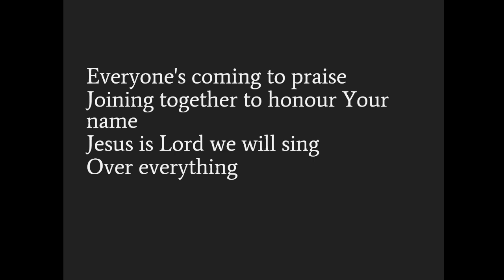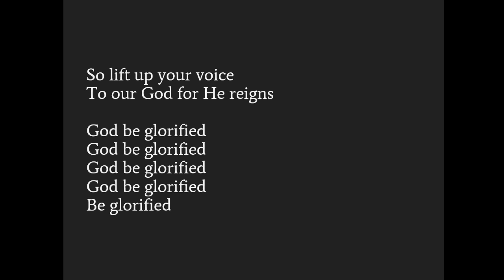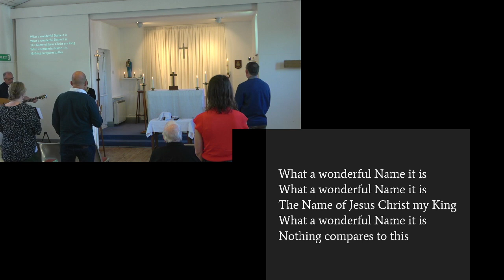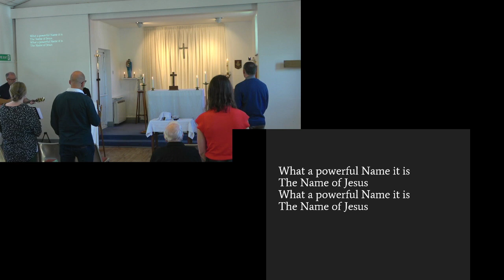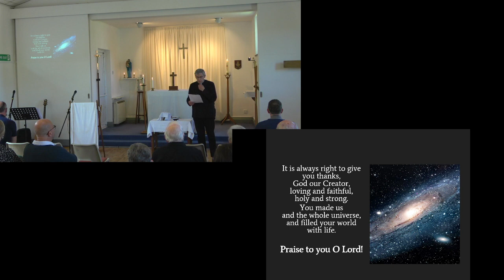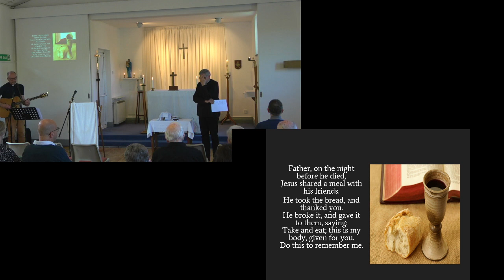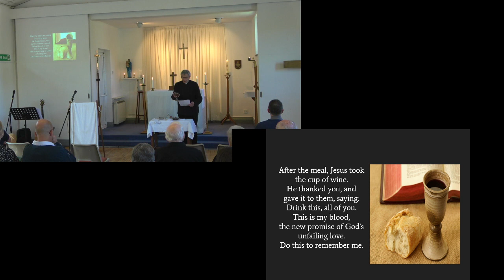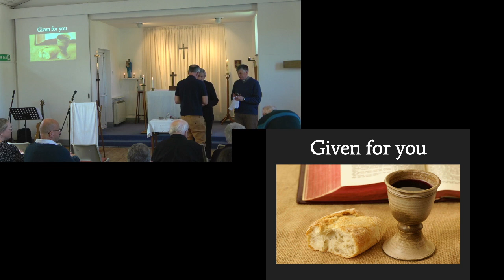Lantern 11am Sunday 5th May 2024